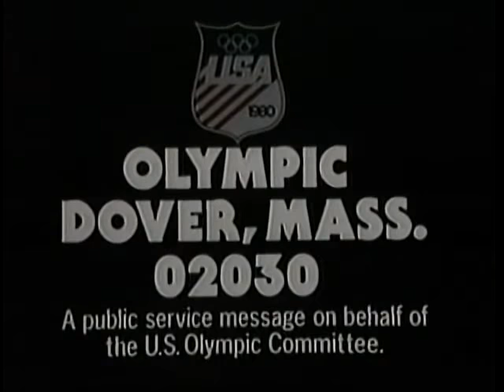Olympic PSA w/Jam Handy, 1978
The former Olympic swimmer and corporate visionary helps make a pitch on behalf of future athletes.